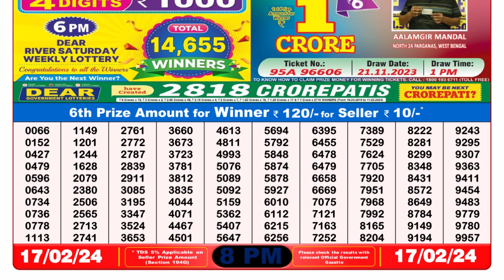Nagaland Lottery Sambad Live 8pm 17.02.24